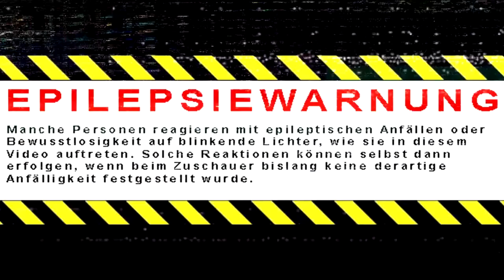Cod Ghost Amoklauf mit der Bulldogg Flintenlaufgeschoß